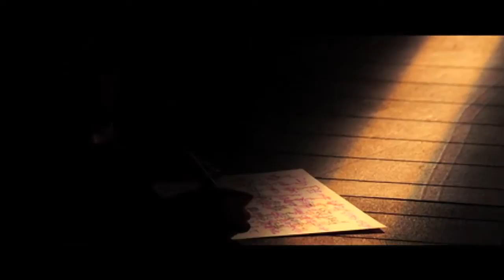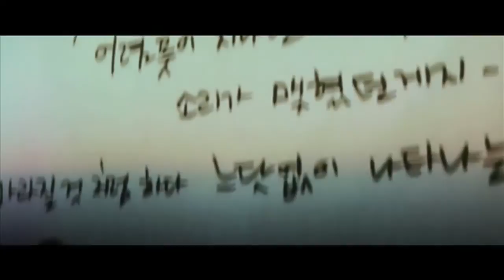TENGGER - 観音 (sound observation)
빛관음光観音(Bit Sound Observation) :촬영-협력 20141009 문화역서울284

TENGGER - 관음観音 (sound observation)
Art Therapy + Analogue Interactive Live Performance

撮影・協力 2014年10月9日 文化駅ソウル284

TENGGERのライブの間、お客さんは、自由にアートを製作するプロジェクト「観音」です。「音を観る」とは一つの例えで、五感全てを使って自由に表現を楽しむ場となるのが目的です。